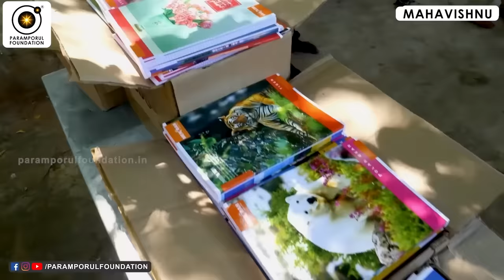WHICH IS REAL HAPPINESS !! எது உண்மையான மகிழ்ச்சி !!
For daily Annadhanam & Other Charity Activity Contributions:

NAME : PARAMPORUL FOUNDATION
AC NO : 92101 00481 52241
IFSC: UTIB0000210
SAVINGS TRUST AC
AXIS BANK